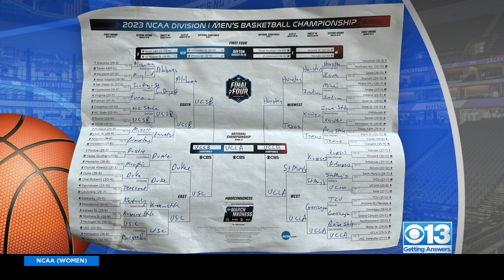Darrell Steinberg talks March Madness' impact on Sacramento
The Sacramento mayor is a UCLA grad, but his heart is in Sacramento.